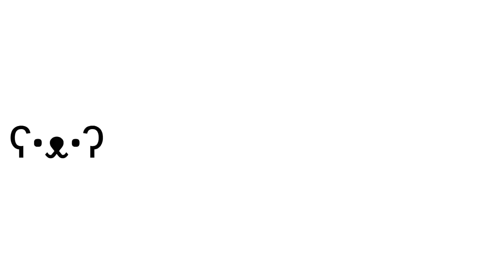Rough Rides - Foxhole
I think... i think my character has to puke for multiple reasons...

Like and Sub for more rough rides.

Call of Duty 2: Big Red One - Extreme Climax
(yes haha very funny)